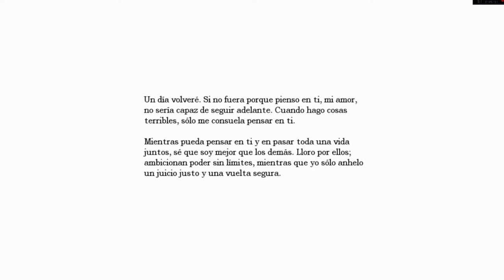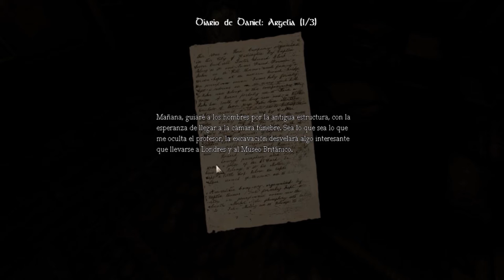Amnesia, INVESTIGANDO LA MANSIÓN!!! (PARTE 2)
Seguimos con la segunda parte de amnesia y esta vez toca exploración con algún que otro sustete, espero que os guste y lo hago lo mejor que puedo, si os gusta ya sabeis :)